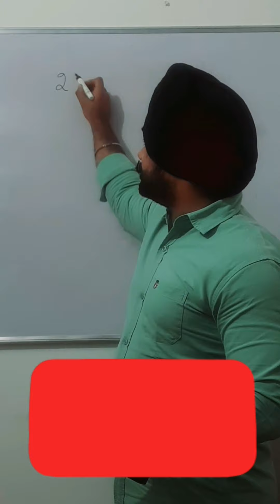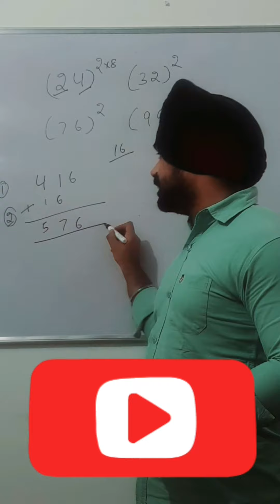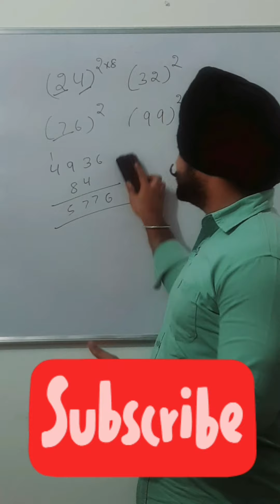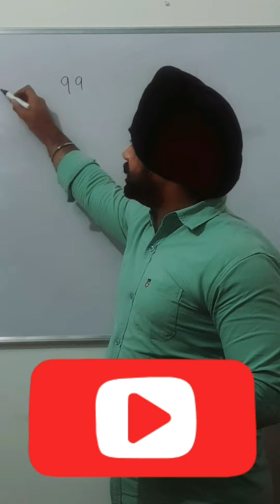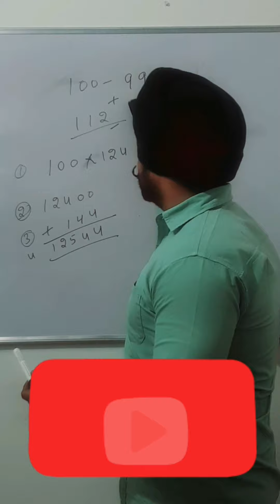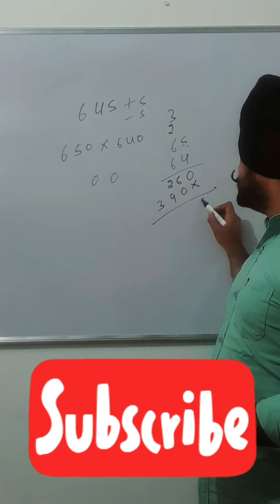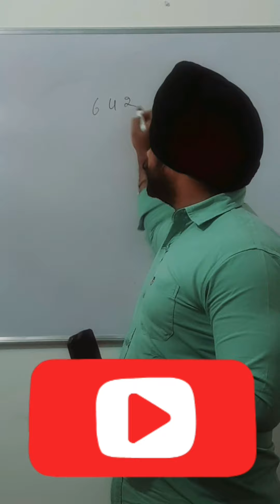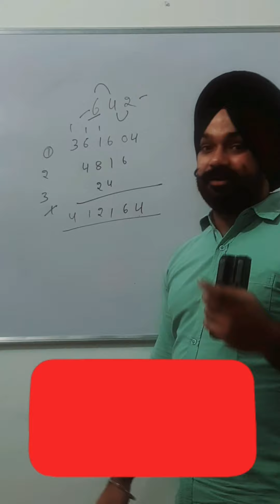1 to 1000 Square in 2 Seconds! Vedic Math! Naib Tehsildar! PSSSB! UPSC! PPSC! PSPCL! ICET Academy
Benefits of Vedic Math
It enables faster calculation as compared to the usual method.
It promotes mental calculation.
It gives students a better understanding of mathematic.
Vedic math improves the spiritual side of the child's personality.
Increase creativity and confidence.